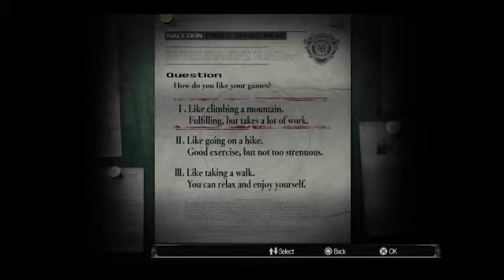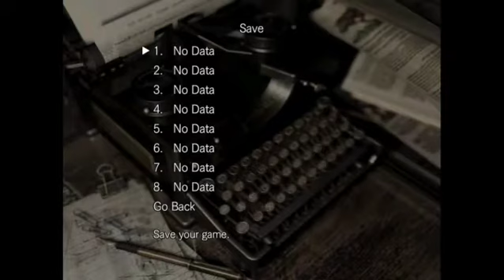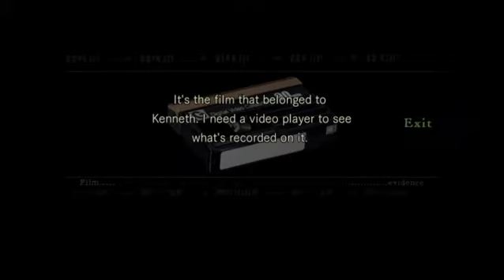GOOD DOGGIE NICE DOGGIE | Resident Evil HD Remastered | KO-2 & Hayato Gameplay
Who's a good doggie? Who's a nice doggie? NOT THESE GUYS!!!